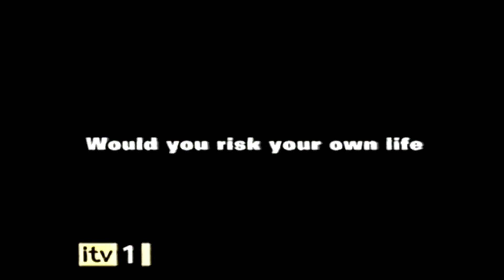ITV1 Continuity Ads 30-04-08 (2)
ITV1 2nd set of Continuity and Adverts recorded in the Central Region April 30th 2008 during Emmerdale